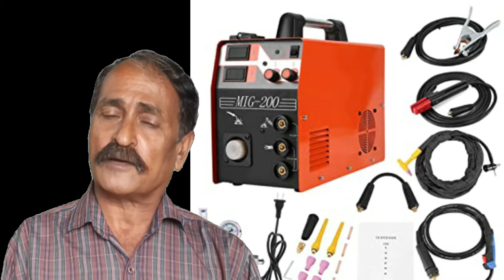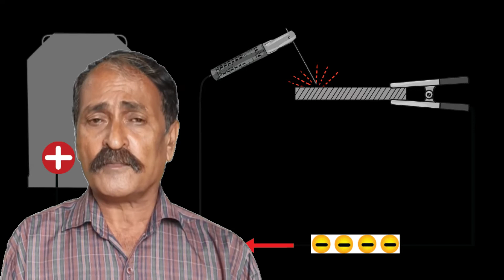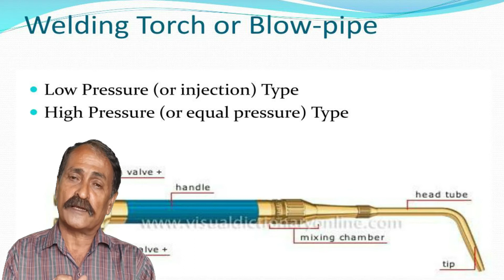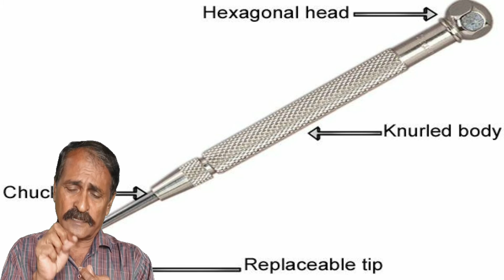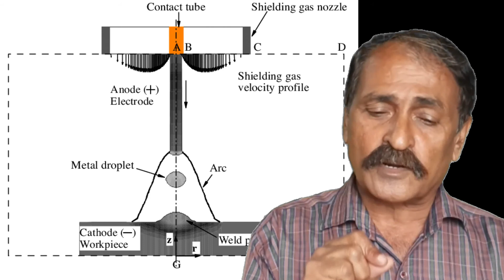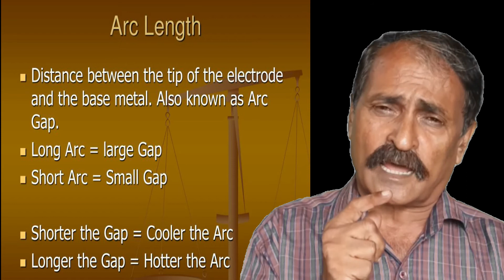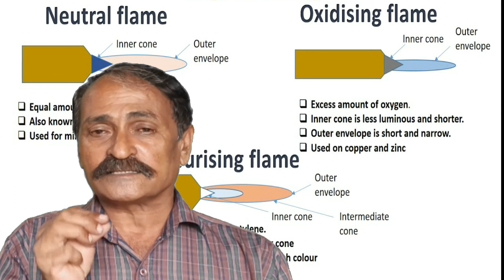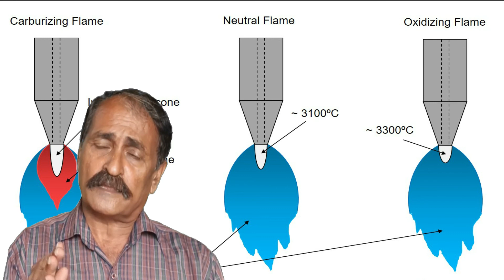W 06 ELECTRIC ARC & GAS WELDING INTRODUCTION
WELDING SET - TOOLS AND MACHINERY.
TRANSFORMER, ELECTRODE, ANVIL, CHIPPING HAMMER, TONGS, FLUX, SLAG, SCRIBER, HACKSHAW BLADE, WISE, FILE, CENTRE PUNCH, ELECTRODE HOLDER

ARC LENGTH - LONG, MEDIUM & SHORT ARC.
Neutral Flame, Oxidizing Flame and Carburizing Flame.
LOW PRESSURE AND HIGH PRESSURE GAS WELDING